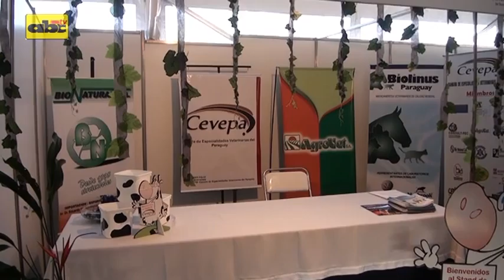Realizaron Expo Lactea internet